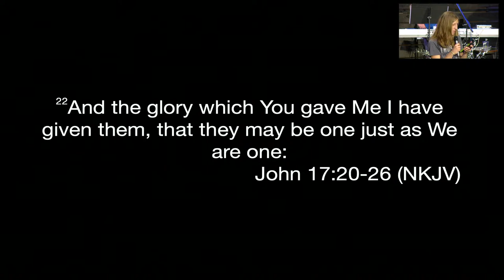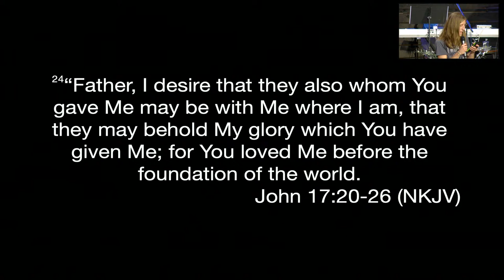Tuesday, April 16, 2024 - Fire & Wind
Frontline Ministries International and Frontline Worship Center
Join us Live; Sundays at 10:30 am and Tuesdays at 7:00 pm